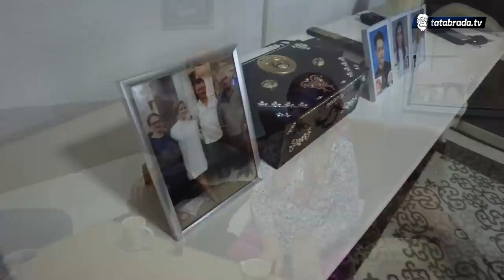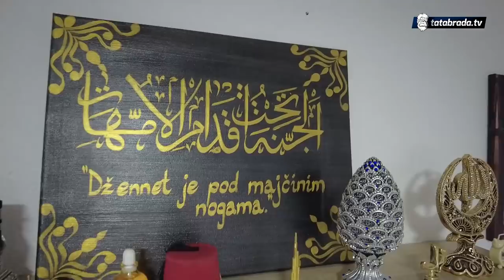Asema je stub porodice koji je Ramizu spasio život više puta!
Kroz mnoge priče smo čuli koliko je istinita ona stara narodna da je žena stub porodice i da se oko nje sve okreće, ali moji današnji domaćini i sagovornici iz Milešića taj termin dižu na jedan novi nivo.
Ramiz to sve naglašava i dodatno ističe činjenicu da mu je njegova supruga Asema spasila život, i to ne jednom, nego više puta i kroz ovu današnju priču saznati ćemo više detalja o tome.
Porodica Moranjačkić, tačnije Ramiz i Asema su dva stuba dosta šire porodice koja broji mnogo članova, djece, unučadi pa i praunučadi sa kojima se posebno i ponosno diče.
Zajedno su zapamtili i zlatni pir i 50 godina braka, a kako saznajemo, nisu oduvijek živjeli u ljepoti i blagostanju već su sve to uspjeli steći mrkotrpnim radom, rudarskim primanjima i uz pomoć svojih kćeri sa kojima su izrazito zadovoljni.

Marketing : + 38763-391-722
ĆEHAJE B.B,
Srebrenik 75350